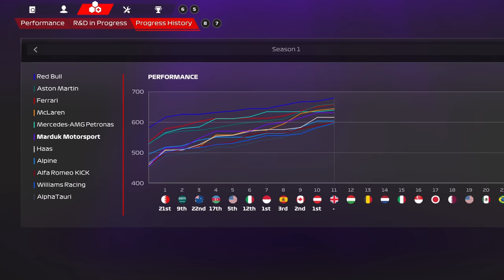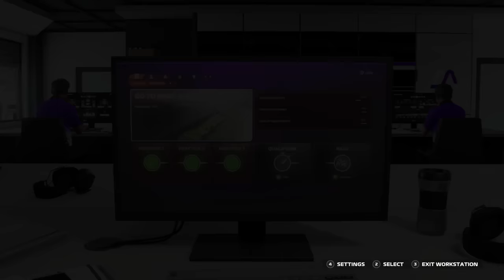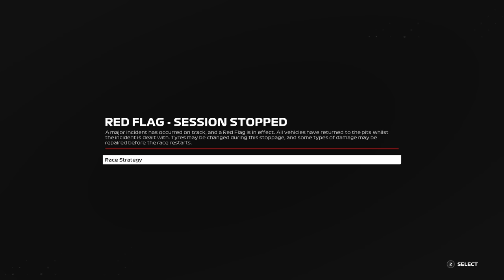I CAUSED A RED FLAG | F1 23 My Team Career Part 11: Silverstone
F1 23 Career Mode Season 1: British Grand Prix